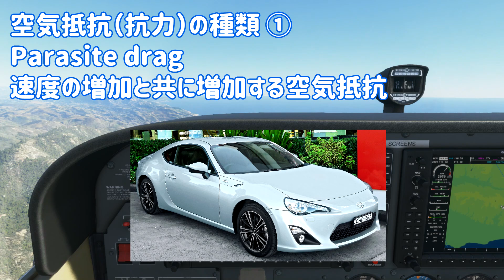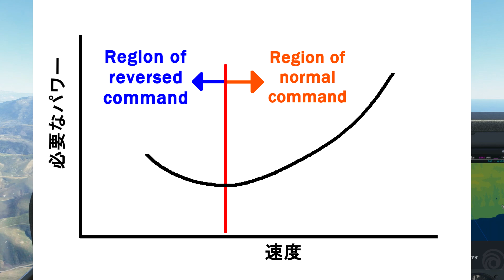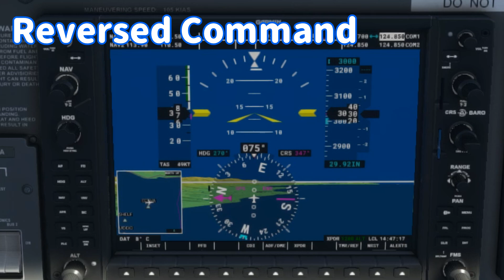#1【MSFS計器飛行講座】飛行特性を理解しよう！速度と空気抵抗と安定性の関係について解説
フライトシミュレーター向けの計器飛行 ミニ講座をやります。飽きると思うので、なるべく短い時間でやります。短い講座の欠点は情報が断片的になりやすいことです。より正しく知りたい方は実際に教官とかに聞いてください。

もちろんこれはフライトシミュレーター向けの講座なので、現実のフライトに適用しないでください。

第1回は対気速度と空気抵抗の関係、飛行特性の解説です。どの飛行フェーズで、飛行機がどのように動くのか、操作に対してどう反応するのかを予測できるようになることが目標です